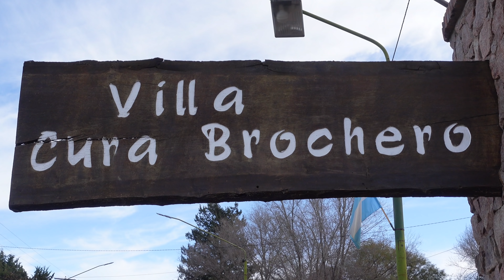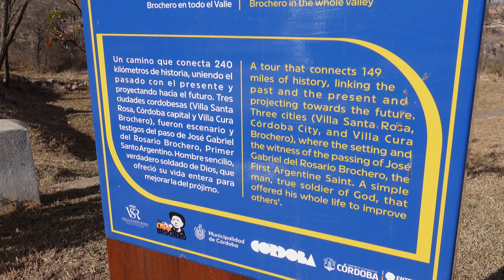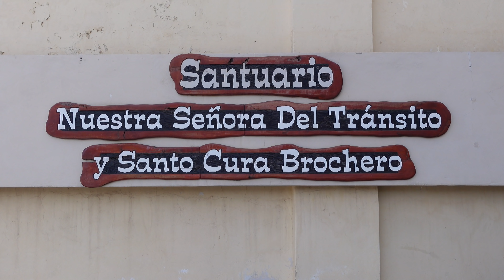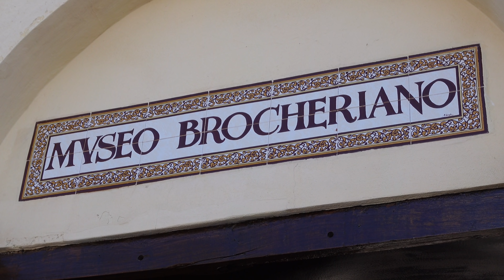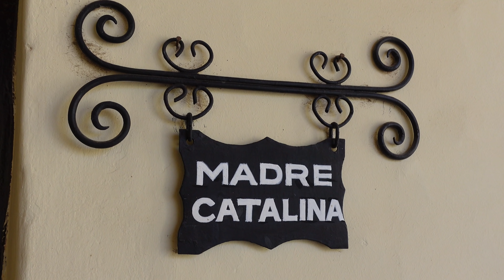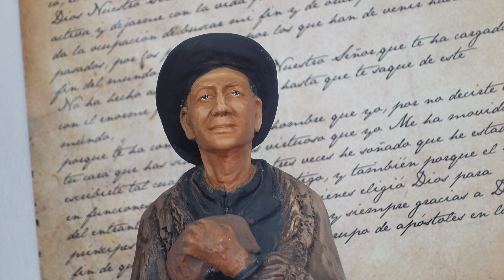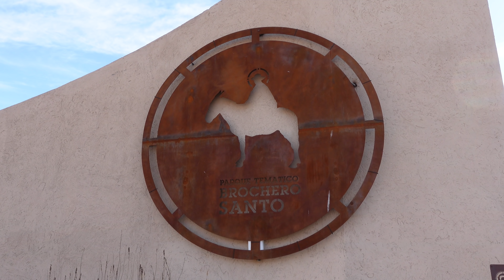Quién fue el cura Brochero y su huella en Traslasierra | Villa Cura Brochero, Córdoba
Hoy los invito a que conozcamos sobre una persona que fue muy importante para el desarrollo del Valle de Traslasierra. El cura Brochero dejó una huella muy importante que hasta el día de hoy sigue marcada en el corazón de cada uno de los habitantes de Villa Cura Brochero, en la provincia de Córdoba. No es necesario ser religioso para poder disfrutar de la cultura brocheriana que hay en la zona. Hoy los invito a disfrutar de la historia y la culta de esta hermosa ciudad cuyo turismo está enfocado en la vida y obra del cura Brochero.